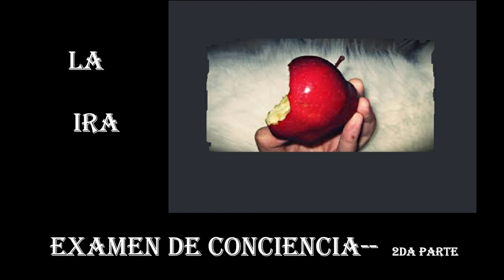EXAMEN CONCIENCIA--PECADO CAPITAL LA IRA 2DA PARTE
FINAL DE ESTE TEMA.